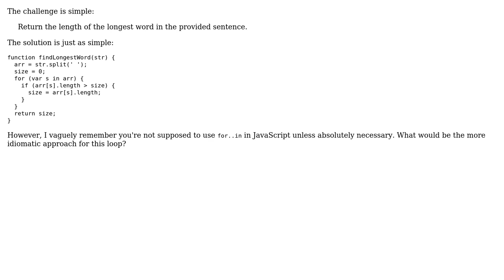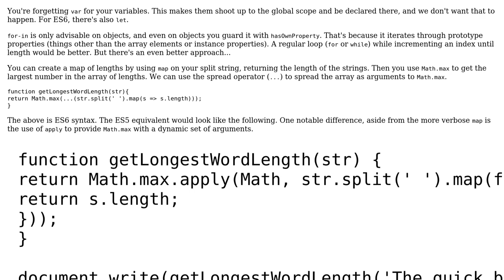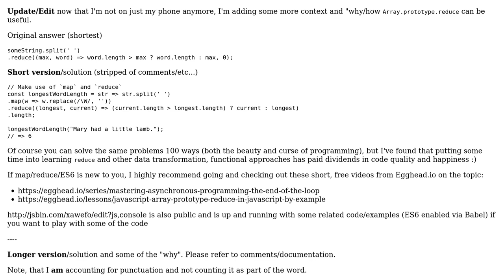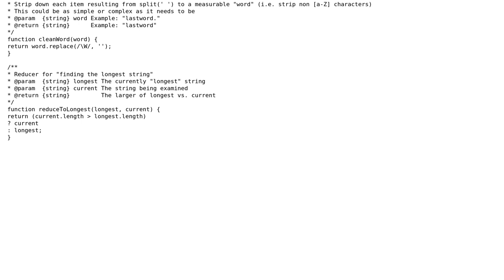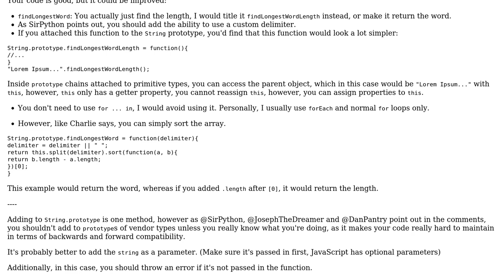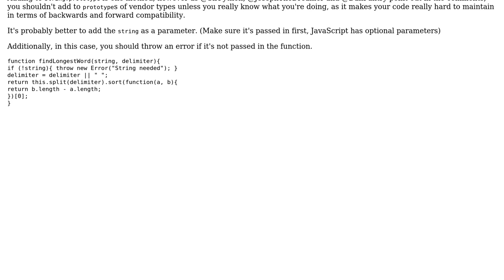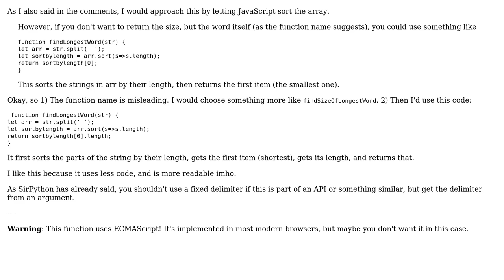Code Review: Find the longest word's length (6 Solutions!!)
Code Review: Find the longest word's length

With thanks & praise to God, and with thanks to the many people who have made this project possible! | Content (except music & images) licensed under CC BY-SA | Music | Images & others | With thanks to user SirPython user Quill user Mast user Joseph user ErikTheDeveloper user Dan user Charlie user cFreed and the Stack Exchange Network Trademarks are property of their respective owners. You are responsible for your own actions.